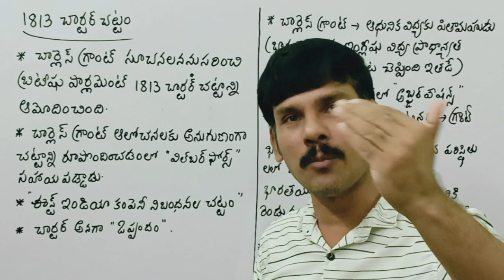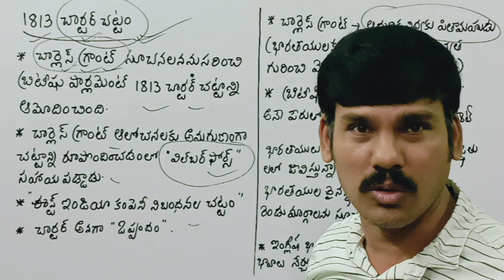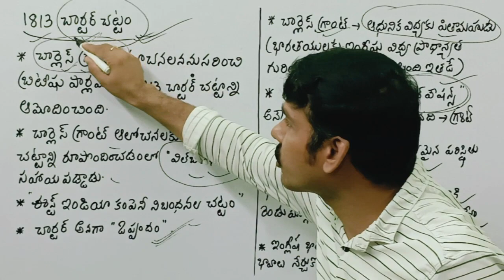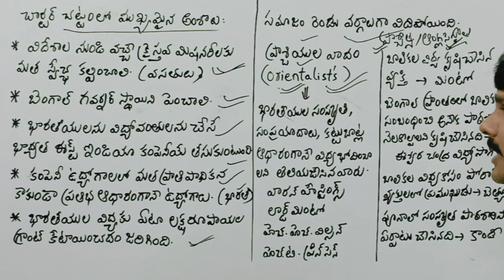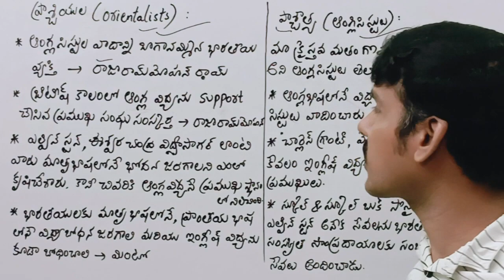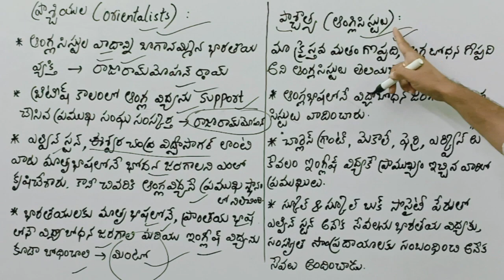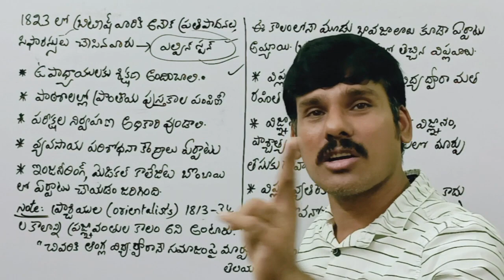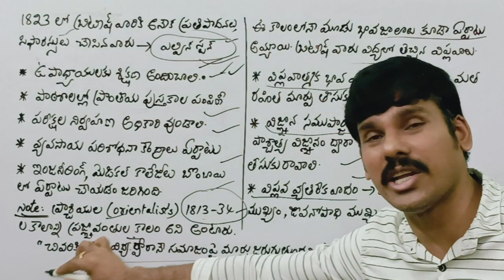AP TS | విద్యా దృక్పథాలు | 1813 చార్టర్ చట్టం | MAIN KEY POINTS